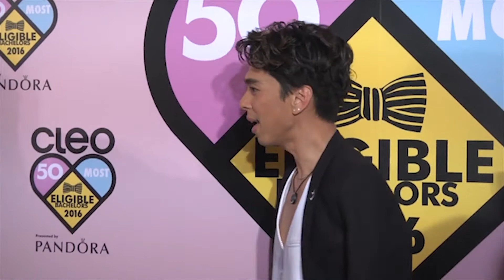ฟังจากปาก...เอกกี้ ปัดเข้าข้าง ฌอห์น เมินออแกไนซ์ไม่จ้างงาน